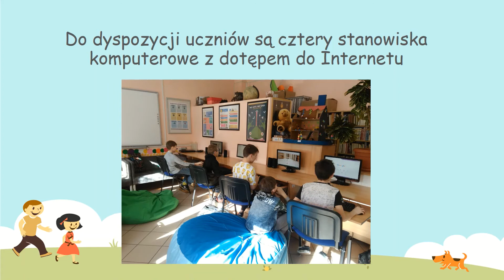📚📚 Witamy w Świecie Książek 📚📚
Realizacja: Pani Kinga Radzewicz i Pan Adam Gołąb